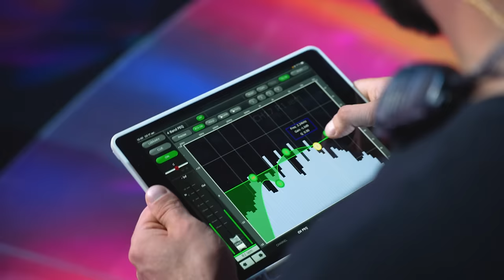НУ-КА, ВСЕ ВМЕСТЕ! 6 СЕЗОН - ЗА КАДРОМ! - ВЫПУСК 8